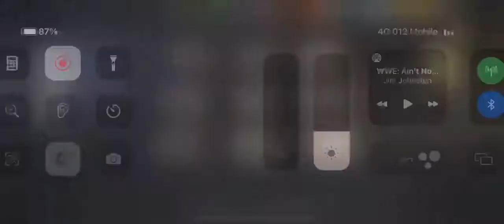FOULED PRISON-reverse escape 43.1⭐️⭐️⭐️